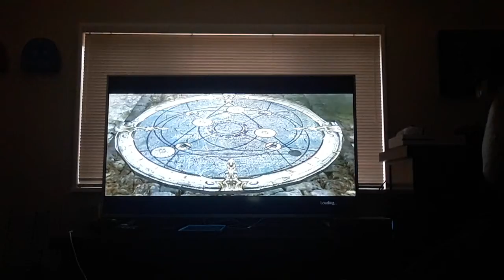October-Thon Ghostbusters The Videogame Part 6